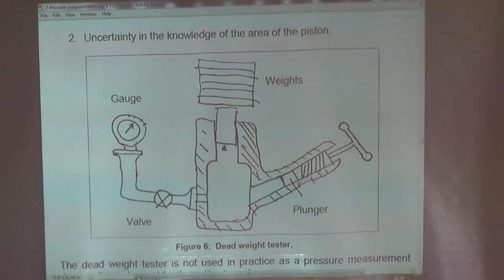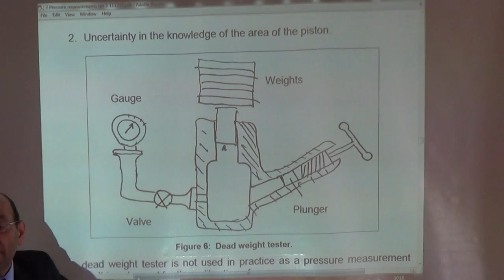The deadweight tester: A device for calibrating pressure gauges (a), 28/5/2015